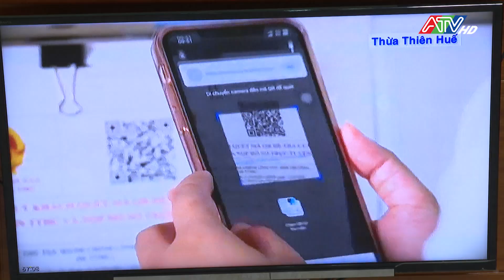Hội nghị trực tuyến toàn quốc đẩy mạnh cải cách hành chính | ATV Tin tức